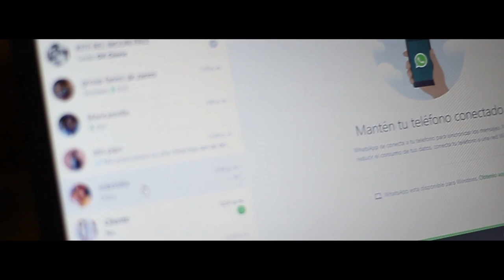R.I.P Roody Roodboy #4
R.i.p Roody Roodboy
Soory Si Nou Tande vwaa Ba Se Jus Yon Ti Pwoblem Tenik
Directed By Sadrack Jean Baptiste